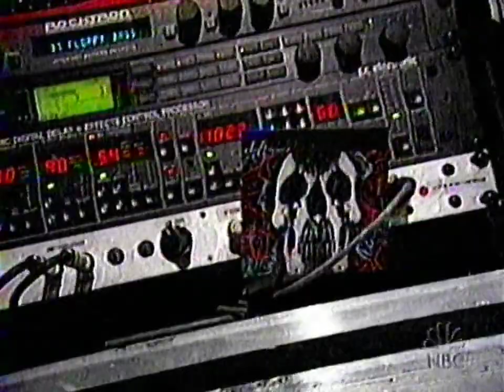Deftones - Bloody Cape (Live on Last Call) 60FPS